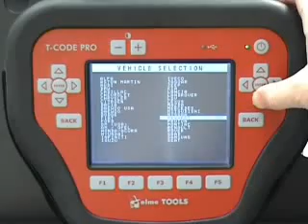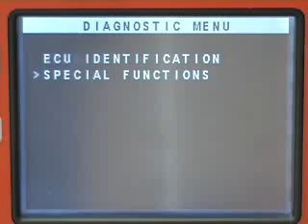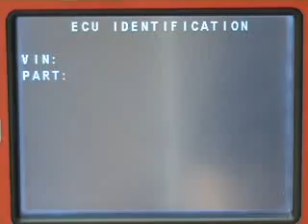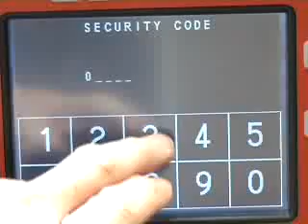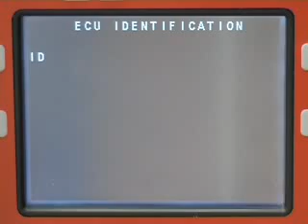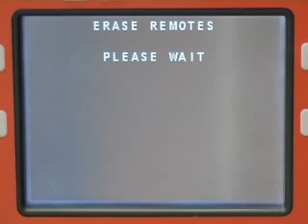Программирование ключа VW Touran.flv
Программирование ключа Volkswagen Touran